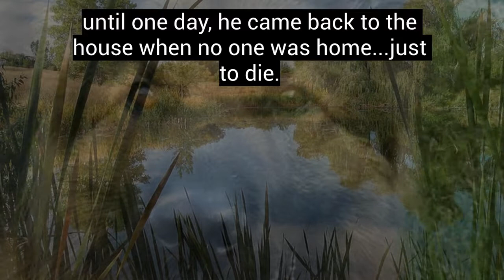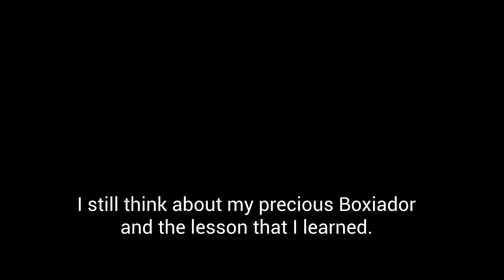Deep in My Heart Final